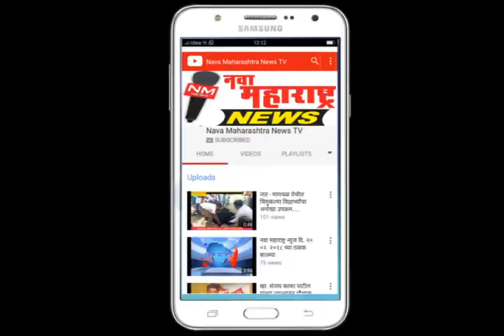नवा महाराष्ट्र न्युज २६ फेब्रुवारी २०१८ सोमवार ठळक बातम्या